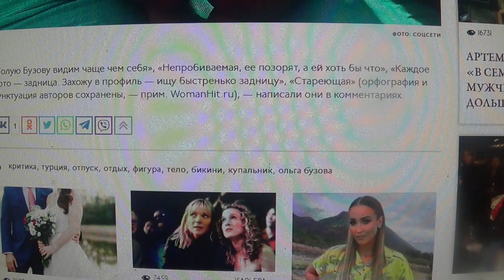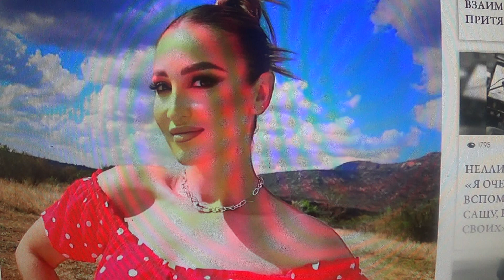НОВОЕ ФОТО БУЗОВОЙ РАЗОЗЛИЛО ЕЕ ПОДПИСЧИКОВ